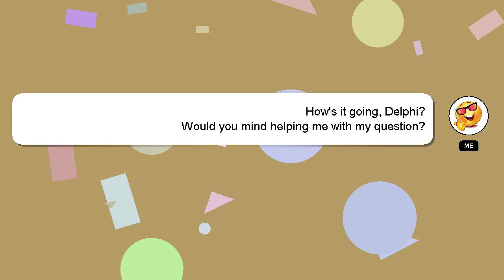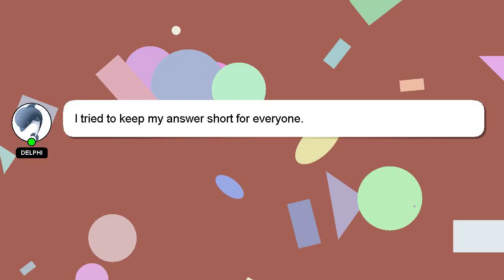How to change your field of view in modern warfare ps4?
A brief introduction of myself, Welcome, I'm Delphi. I can be of service in providing you with answers to your inquiries. - How to change your field of view in modern warfare ps4?

Let me know if you have more specific questions or concerns by leaving a comment or starting a chat. Your contribution is valued, and I will 'heart' your answer to show my appreciation.

*1 What we are experimenting :*